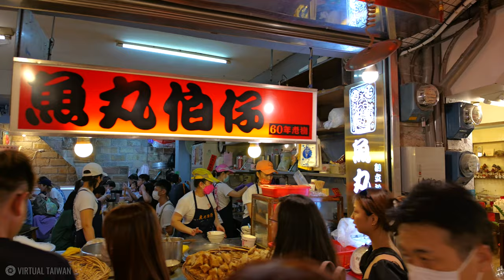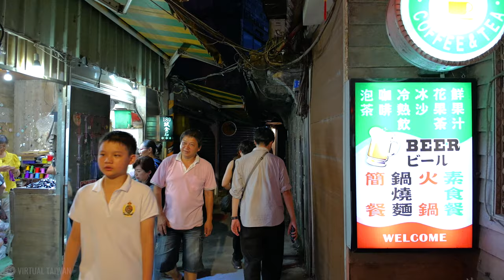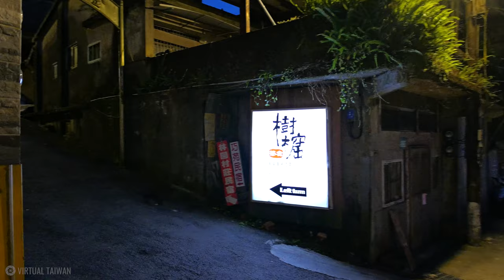Jiufen Old Streets - Summer 2023 | Hayao Miyazaki - Spirited Away Movie | Taiwan Walk 4K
🎥 Today we explore the famous and touristic Jiufen and go through some narrowed streets.

00:00 Intro
01:53 Jiufen Old Streets
20:06 😍
33:11 Getting away from the crowd
41:42 Ending :)